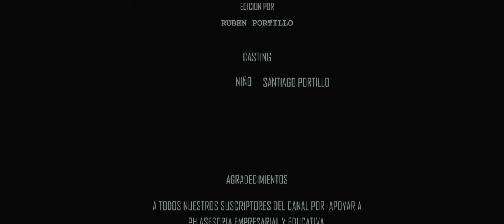¡Explorando la Magia de Santiaguito en las Paradisíacas Playas de Panamá!🌴✨Cine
Santiaguito nos comparte su primer video de este nuevo año 2024, donde visitamos y disfruto de las playas de Panamá!!...

Nuestro equipo y editores:
1. Cámara
2. Lente
3. Editores
Especificaciones de video: proresraw 4k , True24p , 12bit #4:4:4